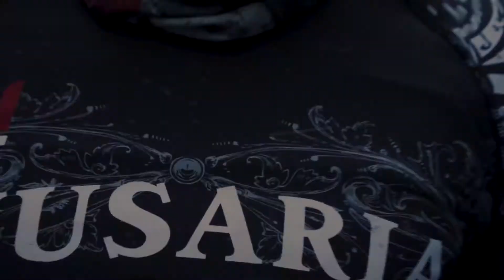Husaria Poznań - Pensjonat Roma Pszczew